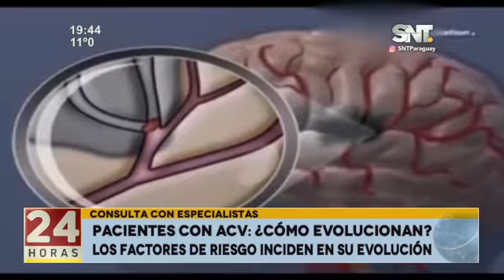Pacientes con ACV: ¿Cómo evolucionan?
Los factores de riesgo inciden en su evolución. La recuperación tras UTI tomará varios meses.